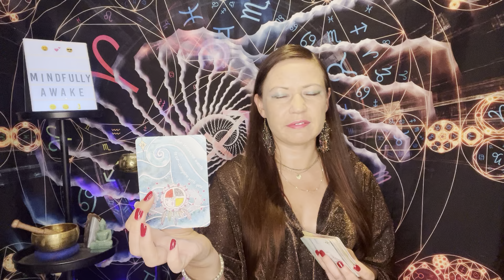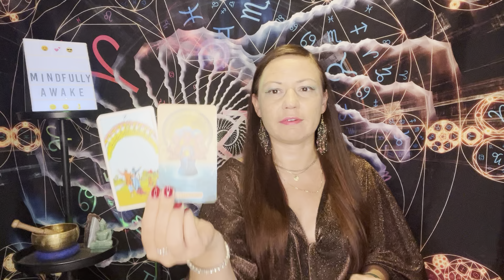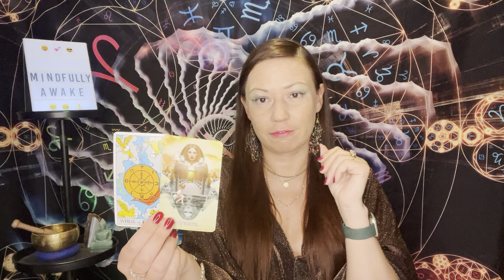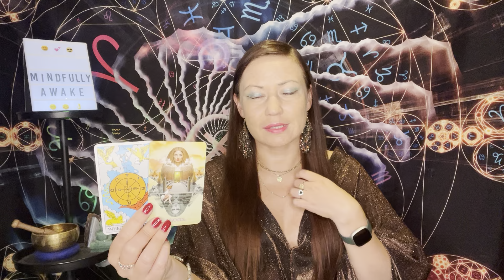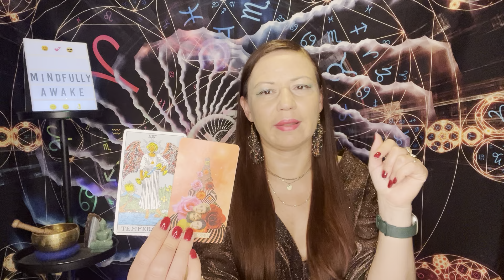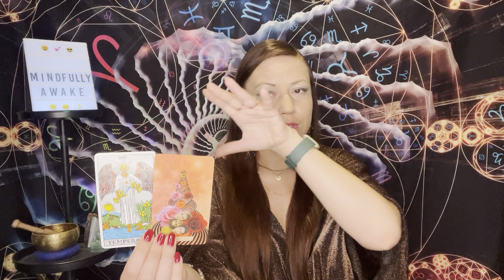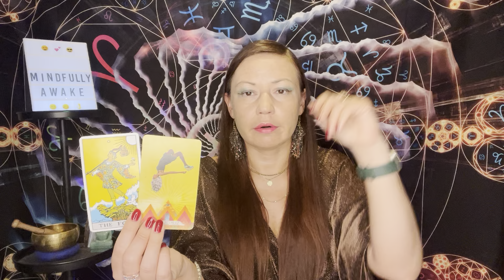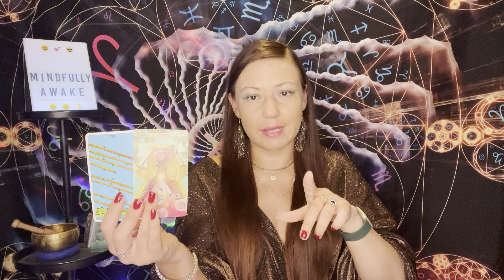TWIN FLAME DM/DF Daily Update | DM sees “perspective” on the truth; DF looks for the kindred spirit💓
Watch my show "Mindfully Awake" every Friday at 6 pm EST on Youtube, Facebook and all podcast platforms. Playlist with the aired episodes is here: